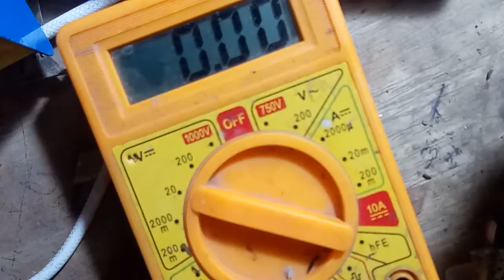How to Itel mobile fake changing problem